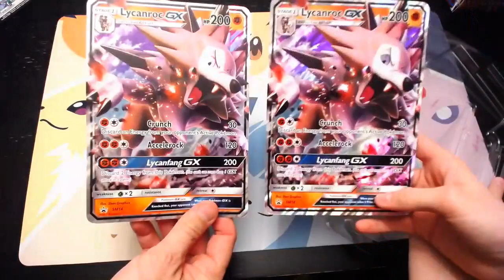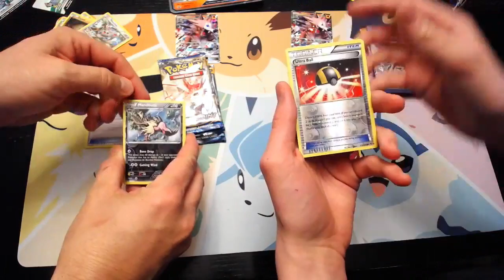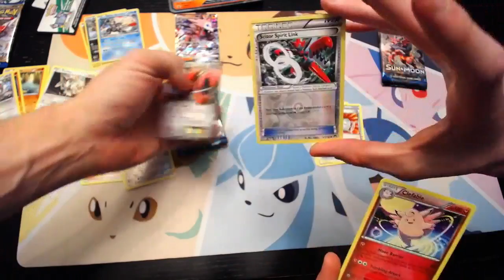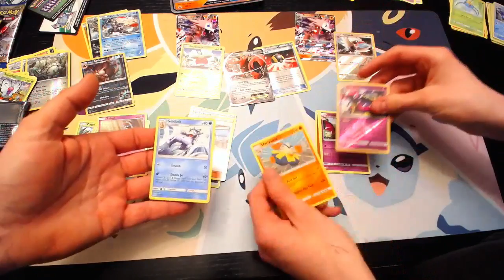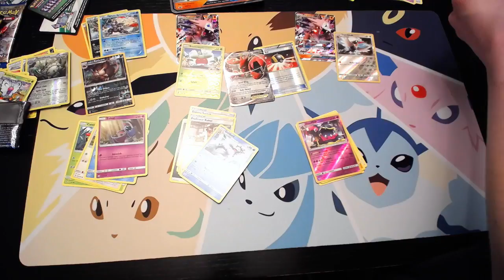Lycanroc GX Box Battle! Sun and Moon Pokemon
In this video we do a Lycanroc GX Box Battle! Still trying to pull a decent card from one of the boxes.